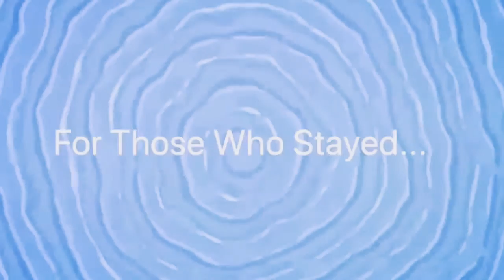VLOGGING?! **UPDATE VIDEO**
Daily Vlogs
Monday, Tuesday, Wednesday, and Thursday
DIY videos
Friday
Makeup videos

(Reason of blankets: filming a blanket fort video. Up on my brothers channel the week before Christmas)